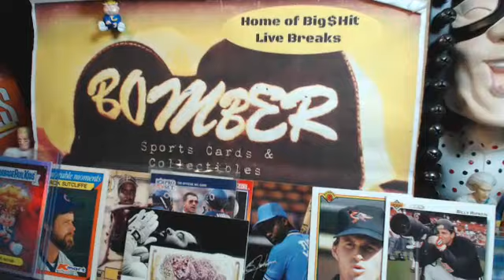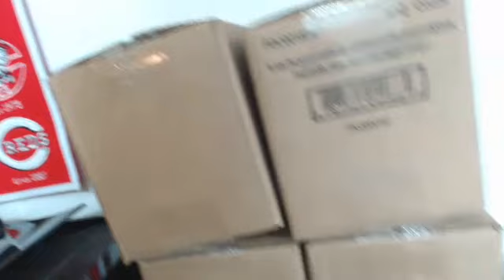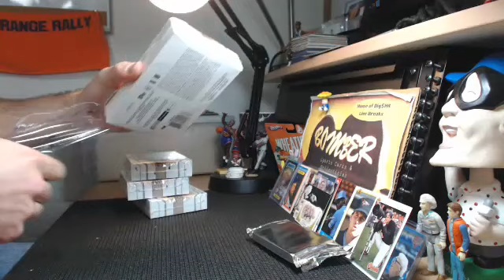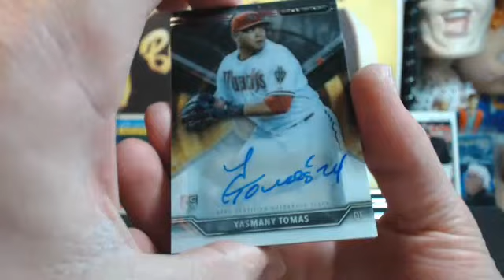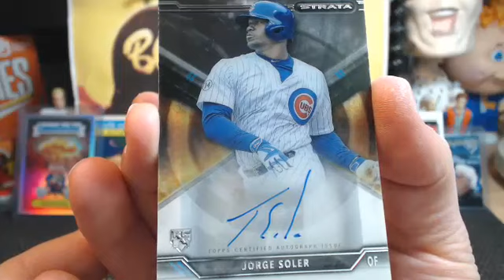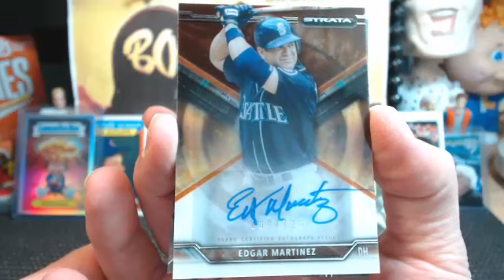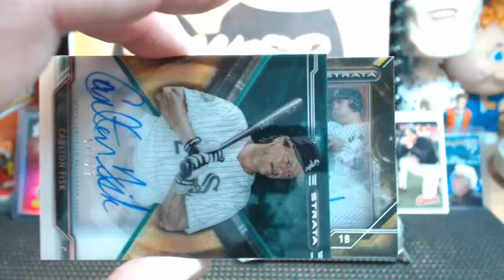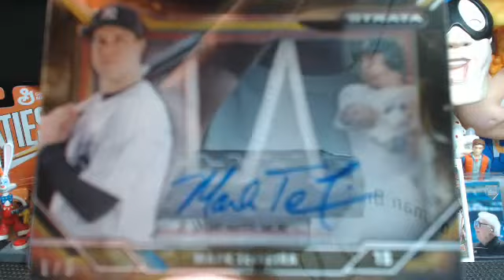Sunday eBay Topps Strata BB 6X 12.27.15 Tex BOOM!